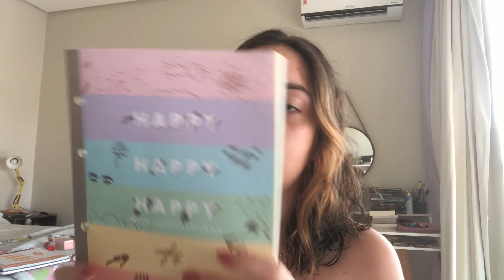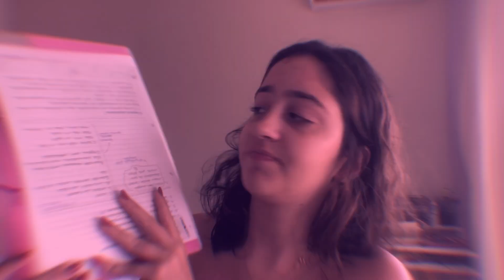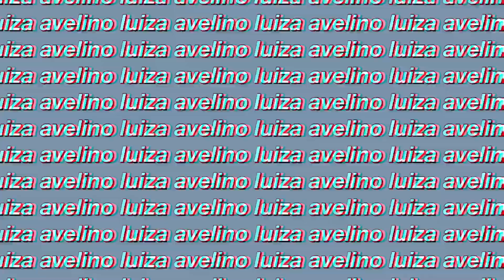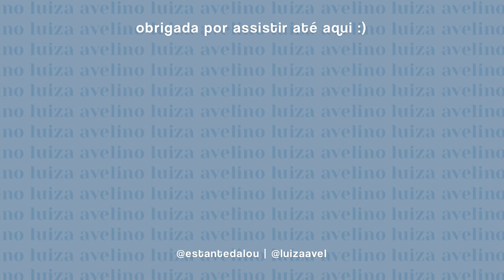meu material escolar de 2021 (EAD é um saco) ✨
bonjour docinhos, tudo bem? fiz um videozinho aqui, só não esquece de curtir, comentar e se inscrever viu?
beijinhoss!

✯ timestamps:
00:00 - introdução
00:32 - mochila
1:06 - papéis
1:42 - fichário
2:28 - pasta fofa
3:08 - estojo
4:30 - aleatórios

com amor, Luiza.